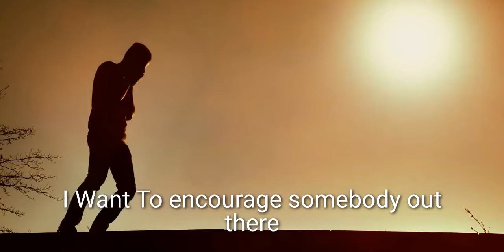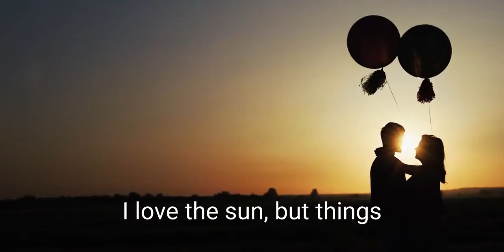Panful Powerful Motivational Speech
motivational video
motivational
motivation
motivational speech
inspiration
inspirational video
success
best motivational speech
motivational videos
Life
motivation video
motivational speeches
motivational speaker
success
skills
skills for success
motivational video
motivation
inspirational video
business
social skills
study skills
good communication skills
inspiring video
communication skills
College
english training
inspiration
learn
Success
motivation
motivational video
motivational
inspirational video
inspiration
motivational speech life
motivation video
motivation for success
business
training
success motivation
tamil video
eric thomas
les brown
gym
motivational speaker
development
speech
study motivation
inspiring
success kaise
topper kaise bane
success
motivation
success banne ka tarika
success motivation videos
success hone ka rarika